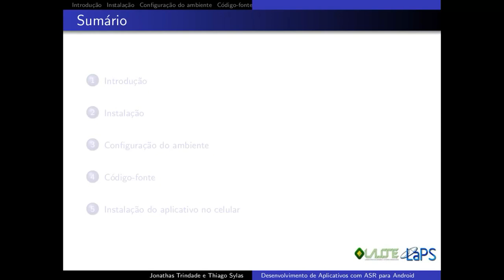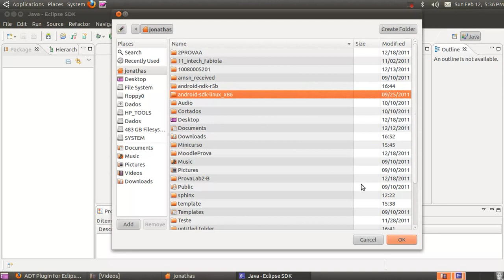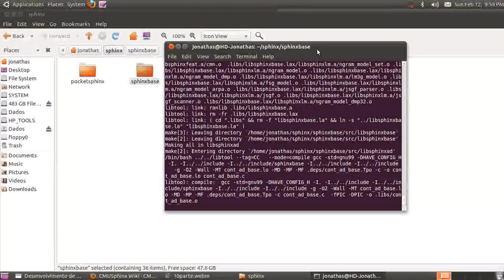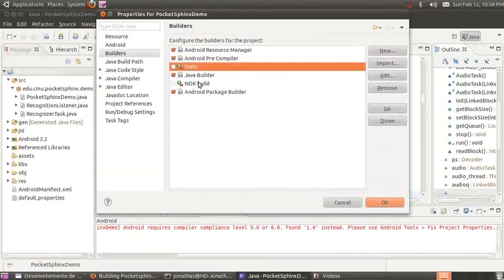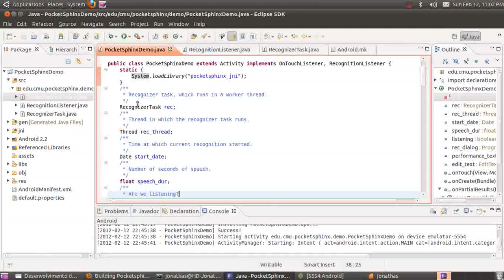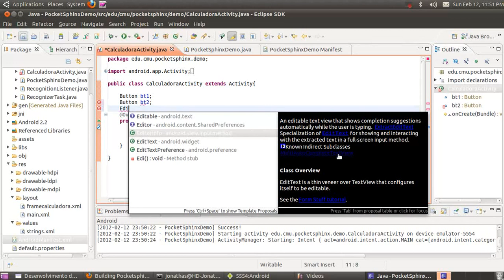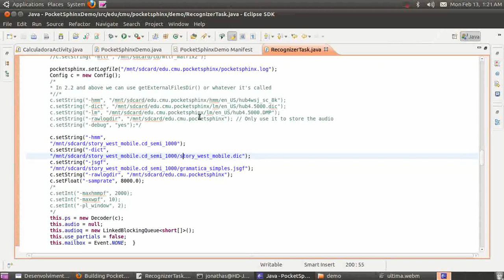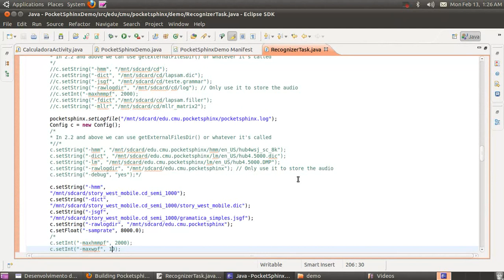LaPS Video Lectures - Desenvolvimento de Aplicativos com ASR para Android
Video da série de video aulas do Laboratório de Processamento de Sinais da Universidade Federal do Pará

Desenvolvimento de Aplicativos com ASR para Android - Jonathas Trindade e Thiago Antunes

Ementa:
1. Instalação das ferramentas.
  1.1. SDK - Android
  1.2. NDK - Acesso código nativo
  1.3. ADT - Maquina virtual
  1.4. Sphinxbase
  1.5. Pocketsphinx
2. Configuração do ambiente
  2.1. Eclipse
    2.1.1. Configuração do SDK e ADT
    2.1.2. DDMS - ferramenta de log do Android
  2.2. Pojeto do pocketsphinx
    2.2.1. Configuração do projeto pocketsphinx no Eclipse
3. Principais linhas do programa